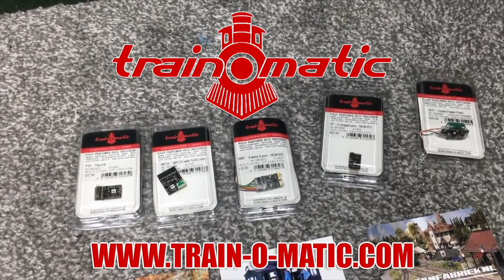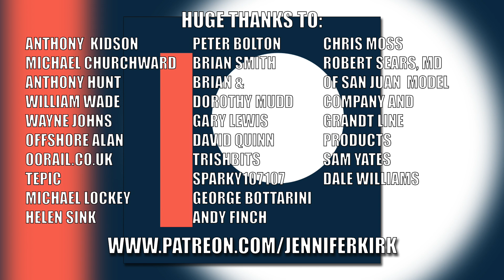Big Train Running Session on Huge Loft Layout (November 2020)